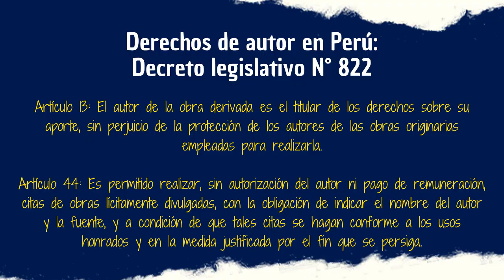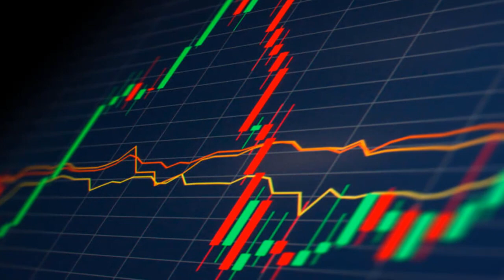ADIÓS 2023: Al fin tuvimos un año "normal"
Contra viento y marea al fin terminé el resumen anual del 2023, este formato difícilmente abandonará el canal ya que me sirve como un recuerdo de todo lo vivido a lo largo de estos años. Acompáñenme a recordar los momentos clave del 2023 y alguno que otro logro que obtuvimos juntos.